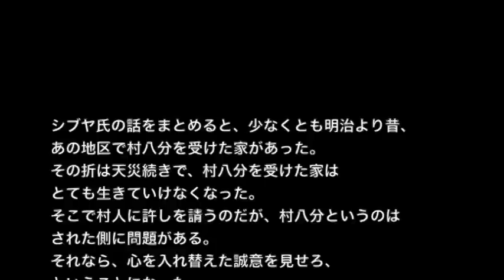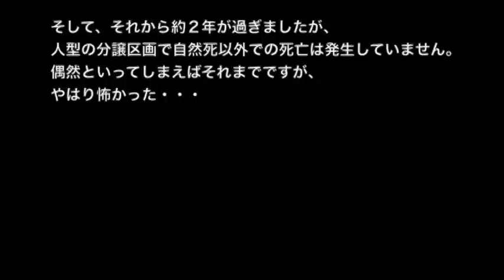【日本の土着信仰】「ごうち〜後編〜」2ch怖い話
☆お勧め動画☆

※土着信仰系※【本当にあった怖い話３４９】「集落の風習」２ちゃん 洒落にならないほど怖い話を集めてみない？

【土着信仰系】【洒落にならないほど怖い話】「マガガミさん」2ch 本当にあった怖い話

【土着信仰系】「洒落にならないほど怖い話」「聚落」２ちゃん 本当にあった怖い話